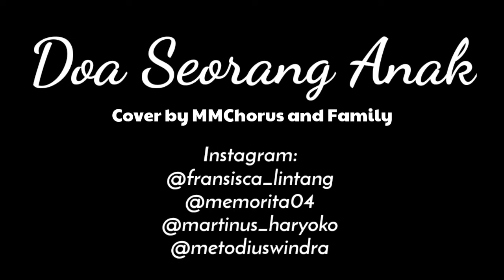DOA SEORANG ANAK Yulia Pardede - Cover MMChorus and Family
Kunjungi Instagram kami:
Sopran 1  @fransisca_lintang
Sopran 2  @memorita04
Alto           @memorita04
Tenor        @martinus_haryoko
Bass          @metodiuswindra
Take music and editing by Metodius Windra (@metodiuswindra)

Lirik

Di dalam doamu
Kau sebut namaku
Di dalam harapmu
Kau sebut namaku
Di dalam segala hal
Namaku di hatimu

Tak dapatku balas
Cintamu ayahku
Tak kan aku lupakan
Nasehatmu ibu
Hormati orang tuamu
Agar lanjut umurmu dibumi

Trima kasih ayah dan ibu
Kasih sayangmu padaku
Pengorbananmu
Meneteskan peluh
Tuk kebahagiaanku

Tuhan lindungi ayah ibuku
Dalam doa kuberseru
Tetes air matamu
Yang kau tabur dituai bahagia

Nb: Diciptakan tahun 1998. Dinyanyikan pertamakali oleh artis cilik Nathalia, dan diedarkan oleh SolaGrasia Trinitas.